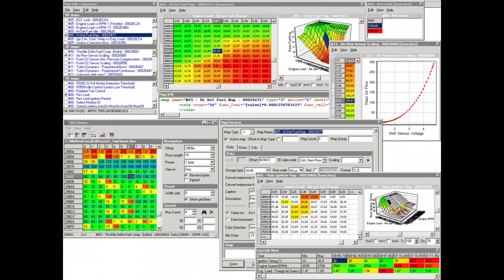Chip Tuning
Selçuk Üniversitesi Teknoloji Fakültesi Bilgisayar Mühendisliği Bölümü 2. sınıf öğrencisi Burak Behlül Ölmez anlatıyor: "Chip Tuning"